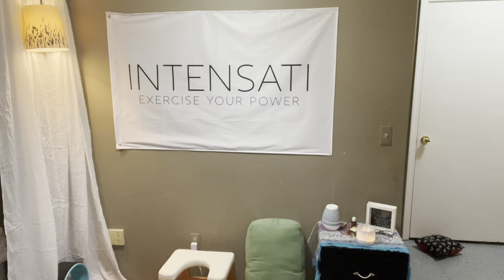Why Am I Here?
We all matter and we all have a purpose. With intenSati we fuel our deepest desires to create an amazing life!

Our affirmations today:
I AM HERE TO SERVE
I AM HERE TO GIVE
I AM HERE TO CREATE
I AM HERE TO LIVE!